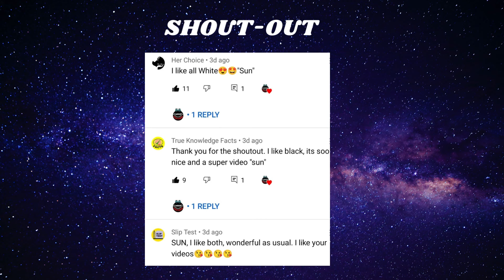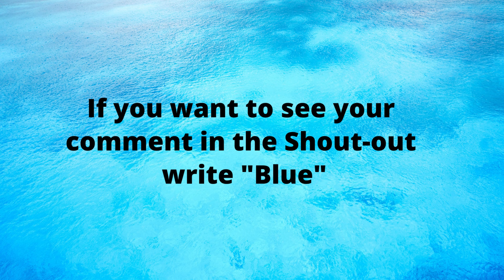Choose Your Birthday Month and See Your Phone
Choose your Birthday Month and see your Phone. Would you like to play this choose your birthday month series? I hope you like your Phone. Your Month Your Phone😎
Choose your Birthday month and see your Phone \ Miss Funtuber  \ Choose a Birthday month phone \ Your month Your phone

👉NOTE: This video is copyright to "Miss FunTuber" Use or commercial display or editing of the content without proper authorization is not allowed.

Good Luck🎁